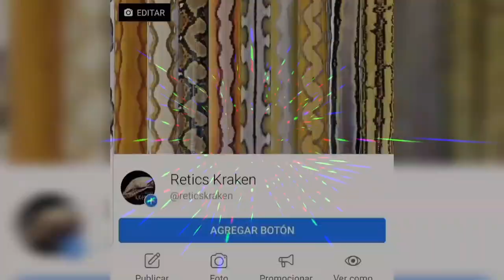Cría de goldfish y llegada de nuevas kois al estanque!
También han llegado kois de otro amigo, Fernando Padilla quien igualmente trabaja peces muy buenos y hermosos, en esta ocasión dos kois llegan al estanque, en este video se las presento, además les muestro como han evolucionado esos peces japoneses o goldfish que mi padre a logrado criar, no se pierdan este bonito video.

Amigos amantes de la vida gracias por su preferencia y seguir mi canal, siempre con la intención de compartir con ustedes experiencias y aventuras, los invito a seguir nuestras páginas